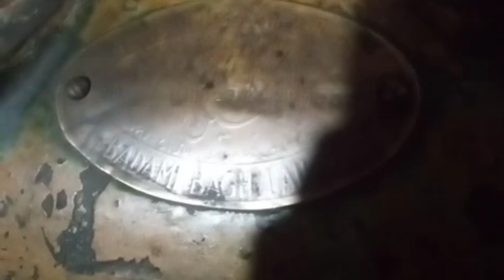oil furnace Kala desi diesel engine company Pakistani